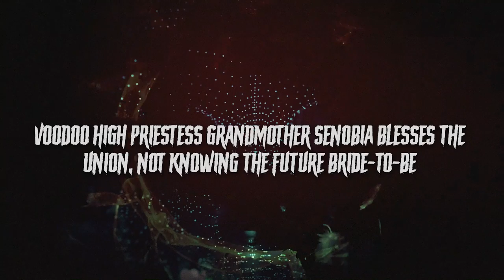Your Video Ninja - Gypsy Kisses And Voodoo Wishes - 60 Second Book Trailer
60 Second Book Trailer Created for Gypsy Kisses and Voodoo Wishes, by Denise Tapscott.